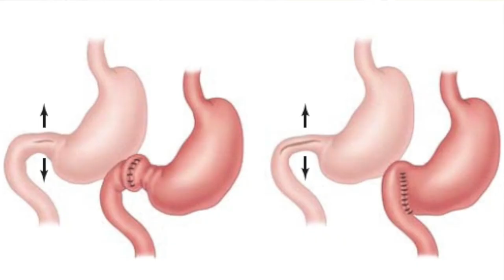Als operatieassistent werken in het Juliana Kinderziekenhuis? | WerkenbijHaga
Sandra vertelt wat je er tegenkomt! Meer weten over onze OK of onze OK in 360 graden bekijken?